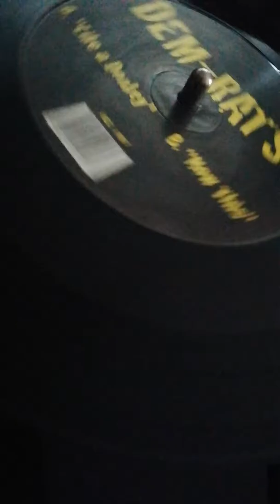Dem Rat´s - Like a Donkey/Now This